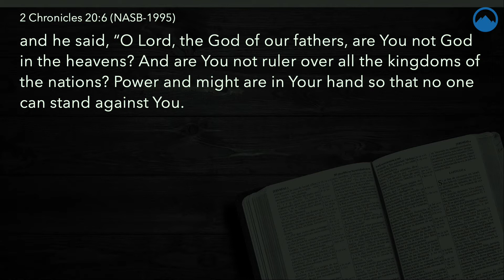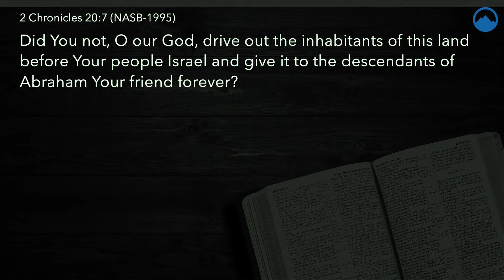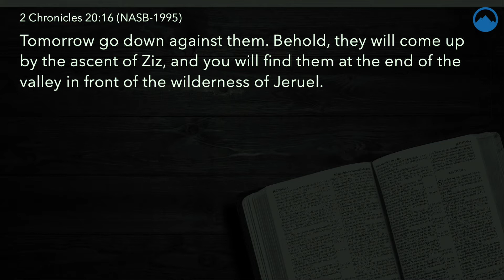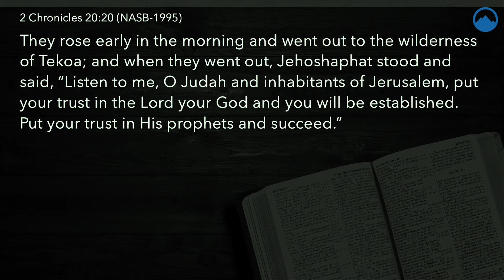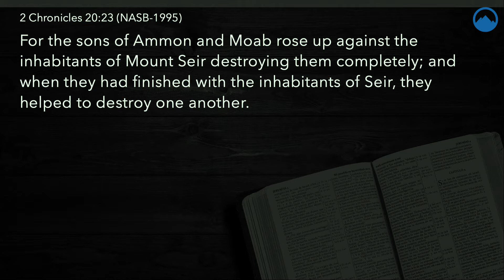Before the Battle, There is Victory.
Summit Church - July 3, 2022 - Ryan Johnson